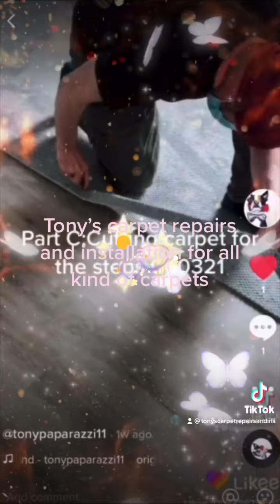#142 TONY'S CARPET REPAIRS AND INSTALLATION FOR ALL KIND OF CARPETS #142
#142 CARPET AND CARPET REPAIRS AND INSTALLATION FOR ALL KIND OF CARPETS;WOOL PLUSH BERBER SISAL ,PATTERN MATCH CUSTOM MADE,TEMPLATES FOR STEPS,BORDERS INSERT,CARPET LAY IN LOGOS,CARPET TILES TILE TO TILE INSTALLATION  AT ALL SITES ...